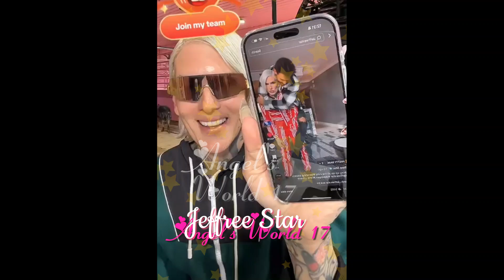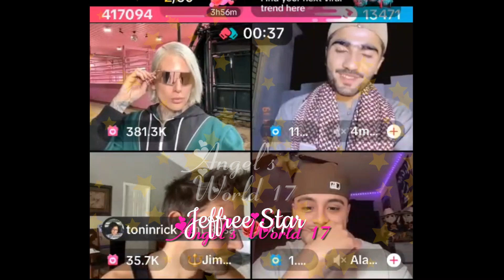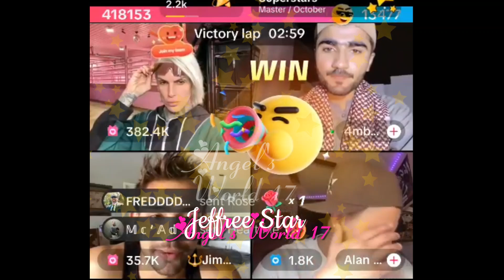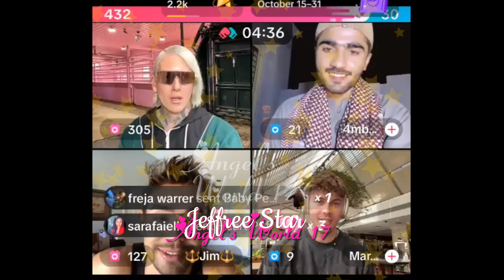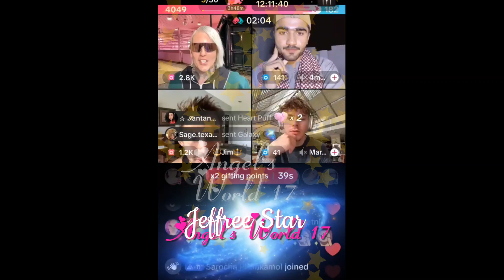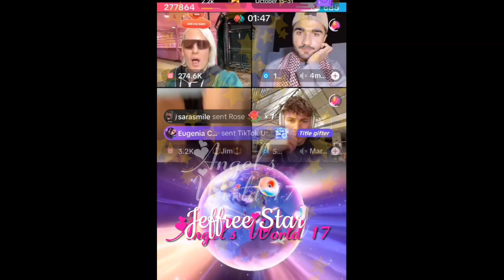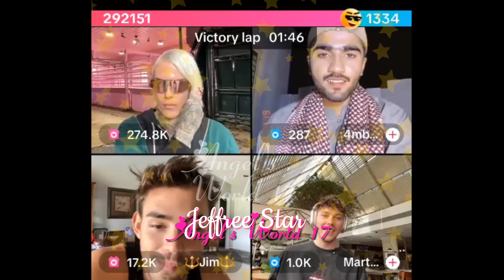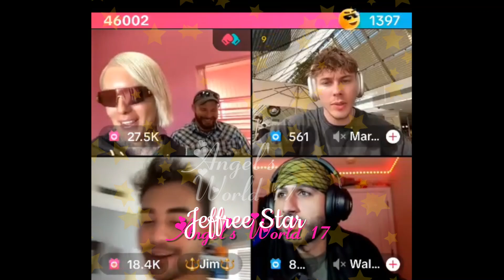Jeffree Star- Throws chair, "Find me a Husband".....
Jeffree Star on TikTok LIVE that I recorded on 10-23-24.

***720p is the best quality to watch videos on your phone!!

Re Cap:

*  Eugenia was on Live b4 Jeffree, so didn't get other parts of Live
*  In Barn, back home
*  Random chat
3:40       Chat w/Jim/Battles
9:38       Jeffree throws chair
*   Eugenia sending gifts
13:03     Hey Jim
15:21     Find me a husband
19:07     Eugenia sending more gifts
22:11     What are we up to
24:32     TikTok relationships
27:04     Snipe count
28:18     Hello Kitty
30:10     Hello Kitty comment
36:13     Chat w/Jim after Battles